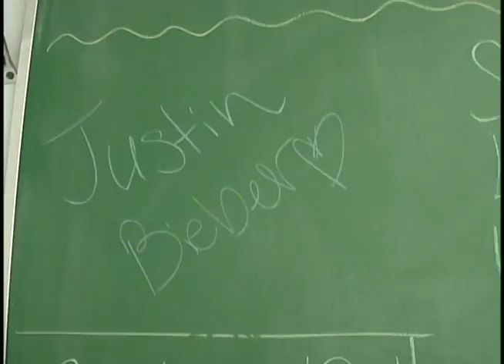Justin Bieber Music Video 2010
HML TV Production Videos